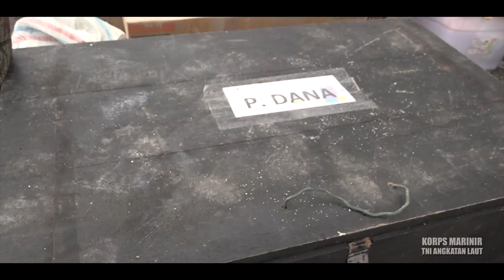PERSONEL INTELIJEN DAN PROVOOST PASMAR 3 LAKSANAKAN PEMERIKSAAN TERHADAP PRAJURIT YANG PURNA TUGAS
Dispen Kormar (Sorong). Guna mencegah terjadinya pelanggaran, Pasmar 3 dalam hal ini Staf Intelijen, Detasemen Intelijen dan Detasemen Provoost di bawah pimpinan Mayor Mar Sahril Leemy selaku Pabandya Pam Sintel Pasmar 3 melaksanakan pemeriksaan terhadap personel Satuan Tugas Marinir Pengamanan Pulau Terluar (Satgasmar Pam Puter) XXV wilayah timur  TA. 2021 yang baru tiba di Dermaga Lantamal XIV Sorong, Papua Barat. Rabu (20/07/2022).

Sesaat setelah KRI Teluk Parigi-539 tiba dan sandar di dermaga Lantamal XIV Sorong, seluruh prajurit Satgasmar Pam Puter XXV yang on board di KRI melaksanakan debarkasi baik personel maupun material. Di dermaga Lantamal XIV Sorong, seluruh prajurit mengikuti jalannya pemeriksaan terhadap perlengkapan pribadi hingga material satuan yang dibawa selama melaksanakan penugasan. Pemeriksaan diakhiri dengan pengecekan kesehatan yang dilaksanakan di Balai Kesehatan Pasmar 3.

Adapun tujuan dilaksanakan pemeriksaan tersebut adalah guna memastikan kondisi para prajurit usai melaksanakan tugas dalam keadaan sehat dan aman dari barang-barang yang dilarang oleh aturan yang berlaku di lingkungan TNI maupun negara, meliputi minuman beralkohol, narkoba, satwa yang dilindungi dan senjata tajam tradisional.

Selaras dengan kegiatan tersebut, Komandan Pasmar 3 Brigjen TNI (Mar) Y. Rudy Sulistyanto, S.E., menjelaskan bahwa pemeriksaan yang dilakukan adalah untuk deteksi dini kesehatan personel dari virus Covid-19 maupun penyakit menular lainnya. “Kegiatan ini merupakan langkah preveentif terhadap kemungkinan adanya pelanggaran usai pelaksanaan tugas, maka pemeriksaan dilakukan secara teliti dan sesuai ketentuan yang berlaku,” pungkasnya.